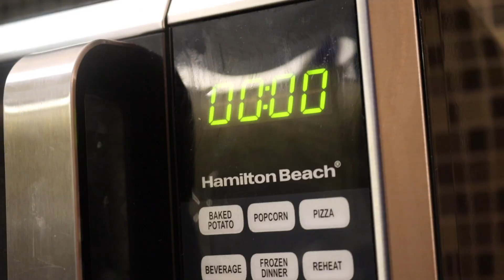Oso GetOff- "Sidekick" Official Video (CellBlock Films)